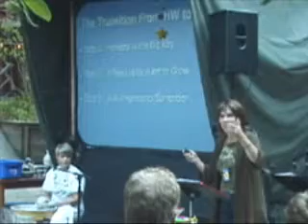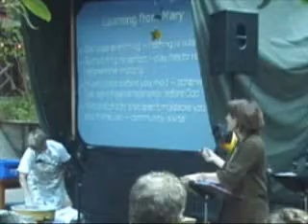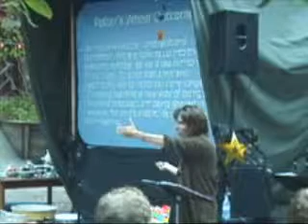LDR 2009 - Session 3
Session 3 at Bethel's Labor Day Retreat at Mount Cross